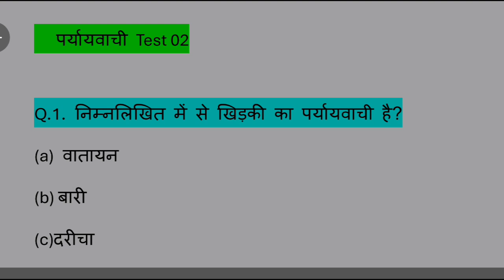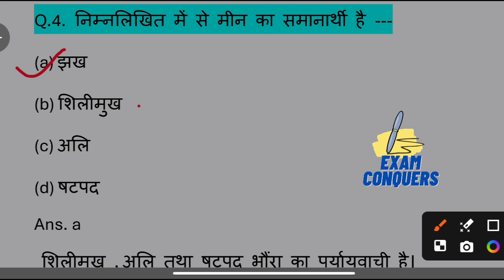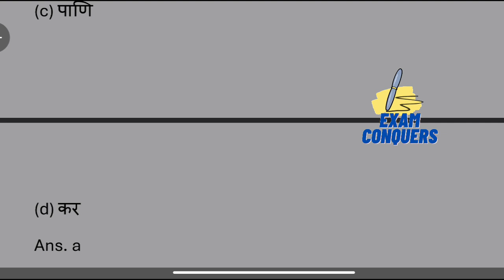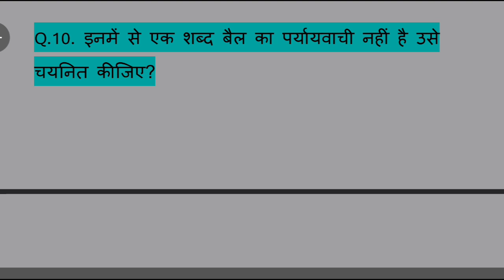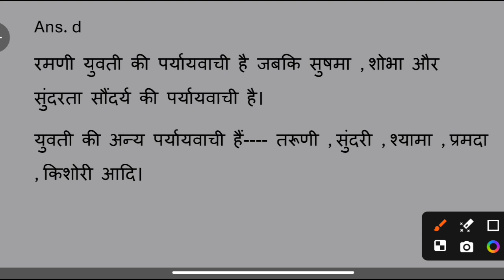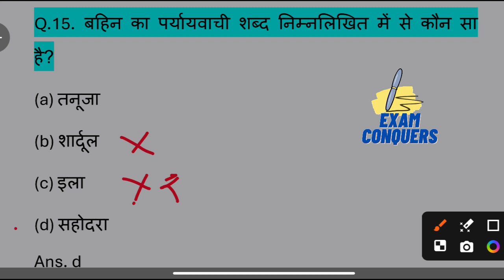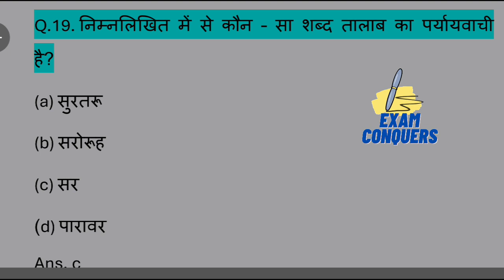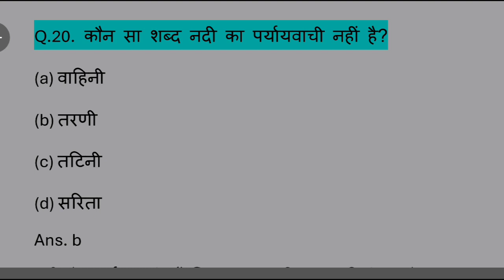RO/ARO,UP POLICE,CTET तथा अन्य परीक्षाओं के लिए रामबाण टेस्ट सीरीज।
your queries -

Dosto, vibhinn pratiyogi parikshaon me samany Hindi se sambandhit kai prashn poochhe jate hai jisme Paryayvachi shabd pramukhata se poochhe jate hai.chatron ko Paryayvachi shabdon ko hal karane me kafi kathinai hoti hai kyonki vibhinn shabdon ke anek Paryayvachi shabd hote hai jinhen yad rakhana bahut kathin hota hai.chatron ki isi samasya ko dhyan me rakhate hue EXAM CONQUERS ki team ne vibhinn parikshaon me bar-bar pooche gye prashno ka ek sankalan taiyar kiya hai tatha in prashnon ke uttar ke liye VASUDEV NANDAN PRASAD, HARDEV BAHARI, tatha GHATNA CHAKRA jaisi manak pustako ka Sahara liya gya hai sath hi aagami parikshaon me aane vale sambhavit prashnon ko bhi joda gya hai.EXAM CONQUERS team dwara Paryayvachi ki kul 5 test series karayi jayegi aur pratyek test series me kul 20 prashan rahenge.is prakar parikshopayogi atimahatvpurn kul 100 prashnon ki test series karayi jayegi jo bilkul nihshulk hai.pratyek test ka pdf hamare teligram channel EXAM CONQUERS pr uplabdh rahega jise aap kabhi bhi download kar sakte hai jiska link neeche diya gya hai.EXAM CONQUERS team poori tarah se aashvast hai ki aagami vibhinn parikshaon jaise - RO/ARO,UP POLICE, UPSSSC, CTET  tatha anya me Paryayvachi se aane vala koi bhi prashn is test series se bahar nhi jayega.inhi shabdon ke sath aap sabhi ko safalta ki agrim shubhkamnaye.

ro aro
ro aro test series
aro gs class
uppsc ro aro
best test series for uppsc ro aro
uppsc ro aro hindi test series
uppsc ro aro gs mock test
ro aro notes
ro aro hindi class test
uppsc ro aro model paper
uppsc ro aro hindi classes
ro aro gs live mock test
ro aro gs test series
uppsc ro aro previous year paper
uppsc test series ro aro